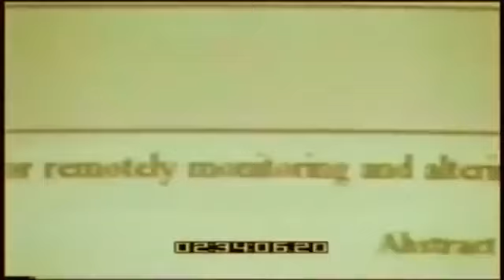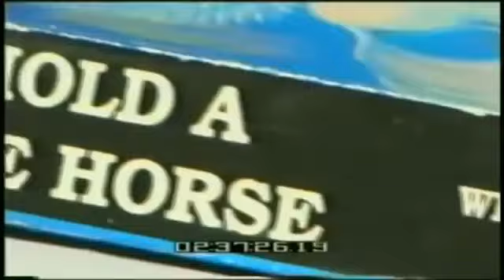William Cooper Aliens UFO's are a Government Hoax Created For Project Bluebeam Mirror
The game is on to indoctrinate people.